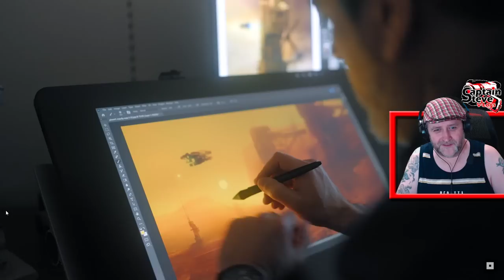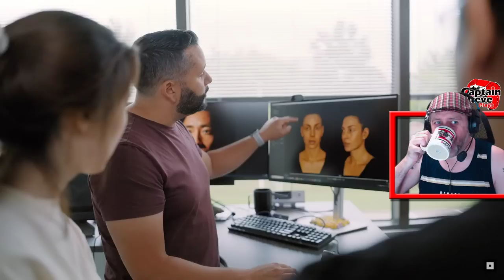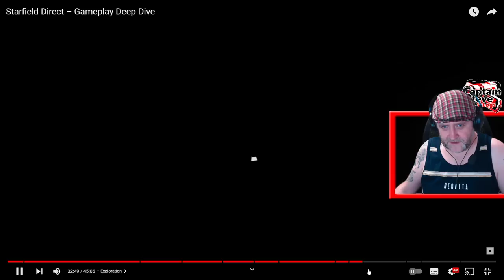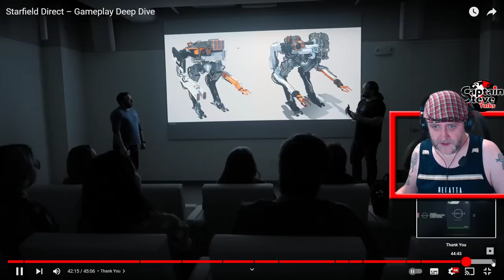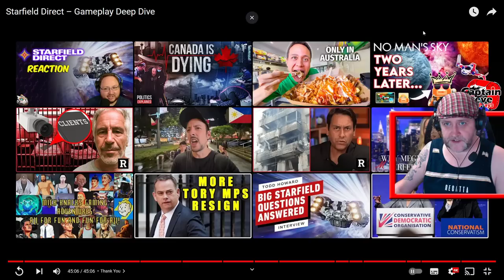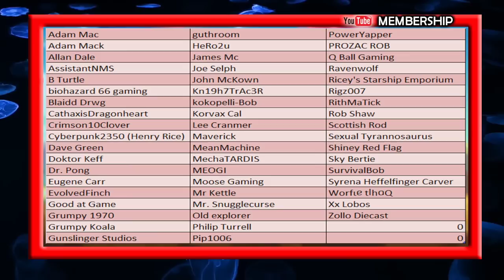Starfield Direct Showcase Reaction - Cup Of Tea With Captain Steve